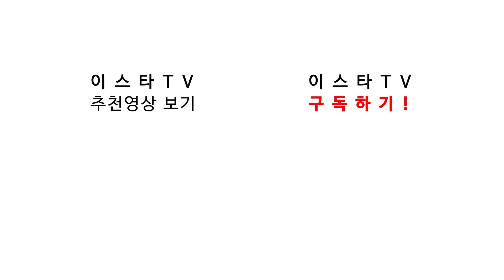[후토크] 문제점을 너도 알고 나도 아는데... 에메리만 모른다. 짤라야 한다!! (셰필드vs아스날)